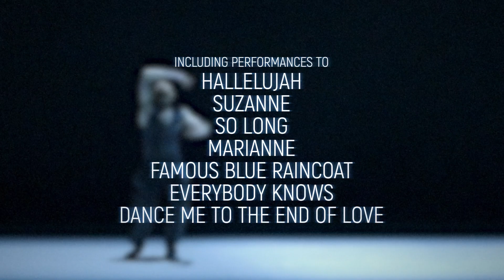Dance Me - The Music of Leonard Cohen by Ballets Jazz Montréal